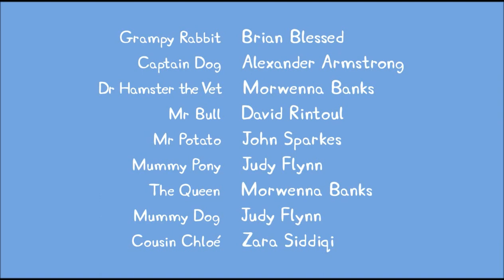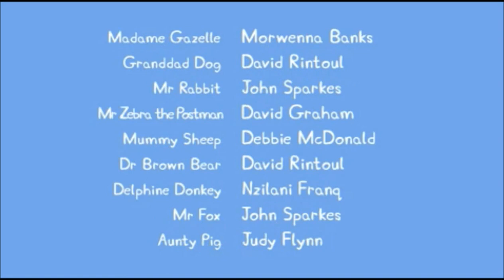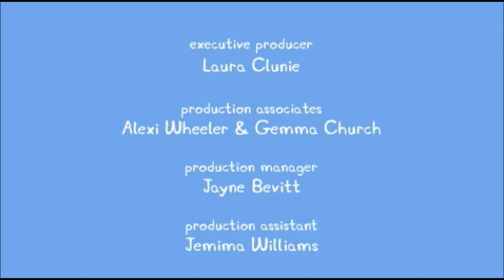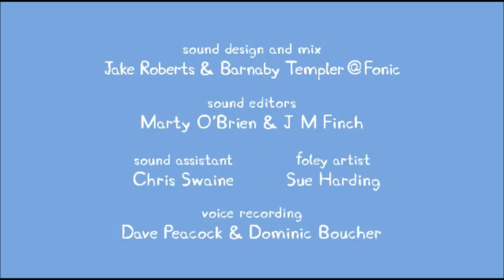Peppa pig New Episodes 2013